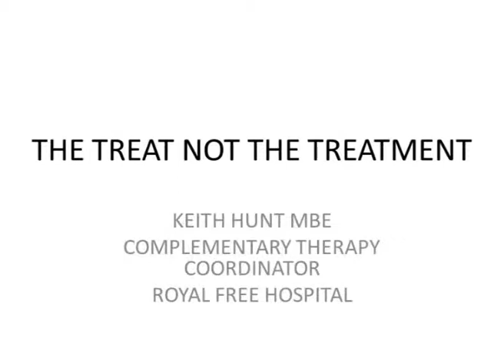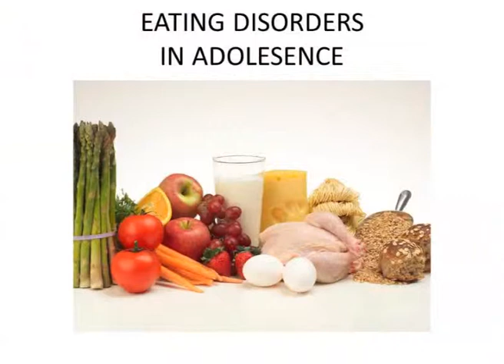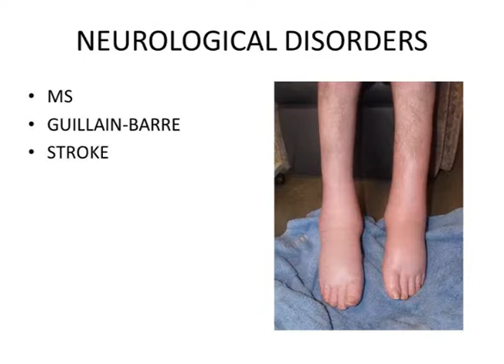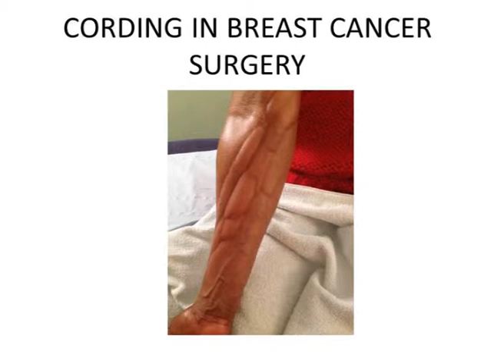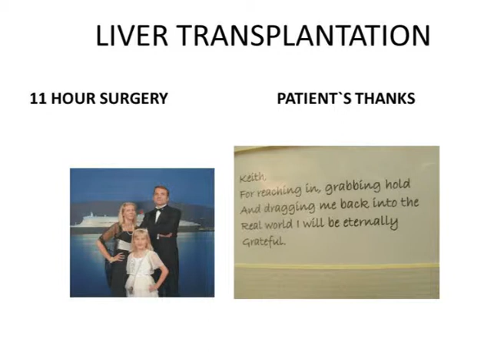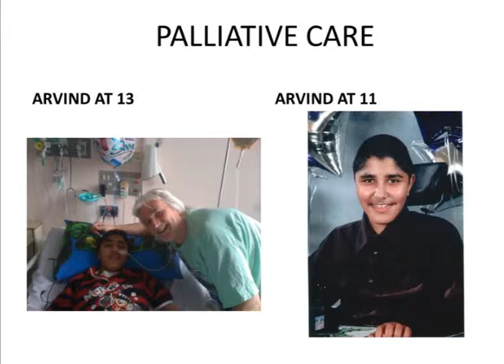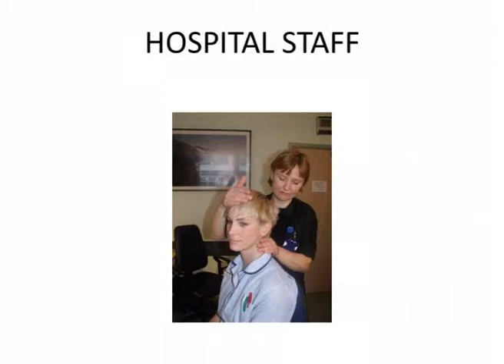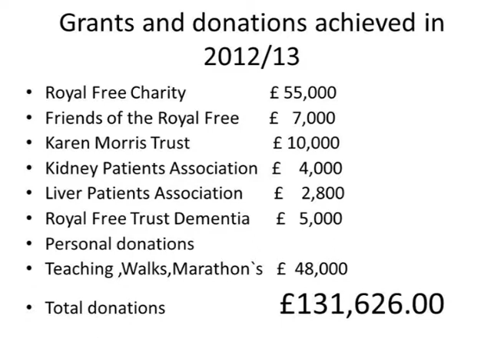Medicine for members: The treat not the treatment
A Medicine for Members talk by Keith Hunt MBE at the Royal Free London NHS Foundation Trust 26 June 2014